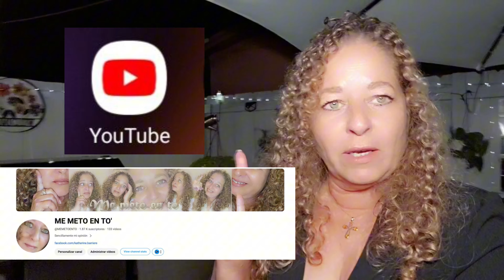No estamos exentos a la censura en ninguna plataforma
TE INVITO A DAR UN PASEO POR MIS LISTAS DE REPORDUCCIONES